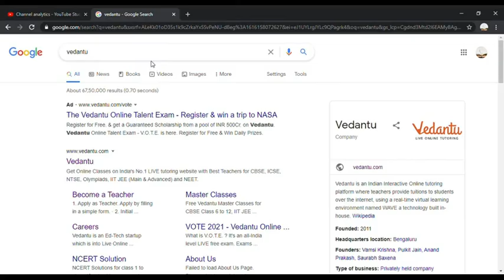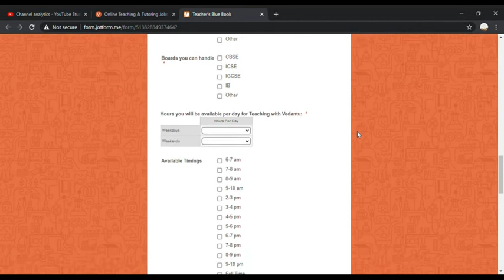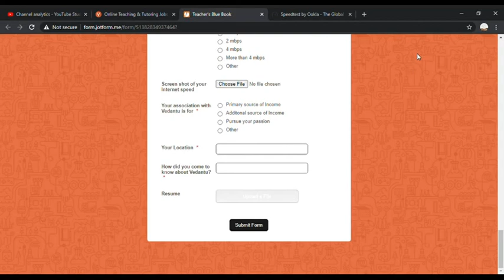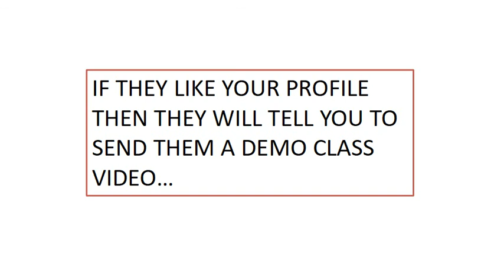Vedantu tutor job vacany 2021(online work from home)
This video describes about Vedantu job vacany 2021(online tutor job)
1.Description
2.salary
3.process

Need a fast internet connection,peaceful work environment , and other tools for online teaching.